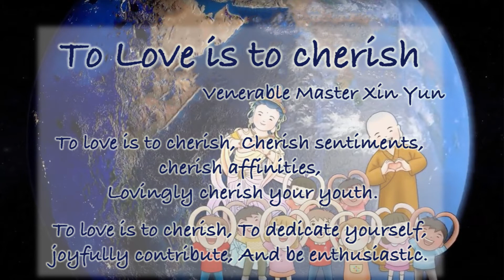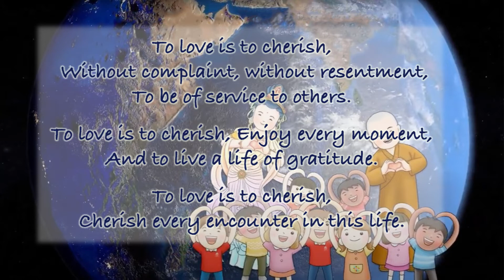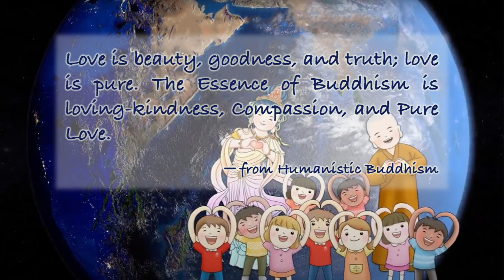獻給旅行者365日 (365 Days for Travelers) - 5/20 - 愛就是惜 To love is to cherish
中文朗讀人：李維
English reciter: Martin Slavens